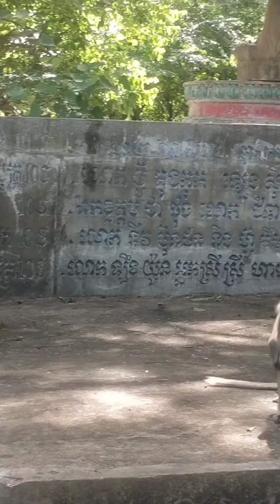Cute little monkey's